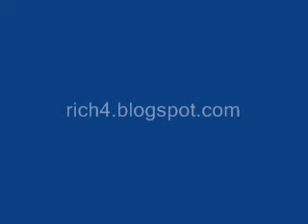Funny Exclusive Ads 31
DEVK Funny Exclusive Commercial 31
-We may receive commission on any purchase through our link.
-We do not own the original videos or any soundtrack used in this video.
-Most of these videos are creative commons and re-use rights.